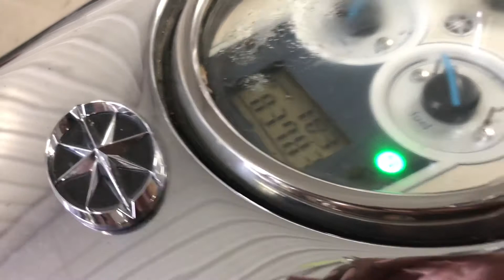08 Yamaha XV 1900 A Stratoliner Used Motorcycle Parts For Sale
for used parts off this bike and thousands of others